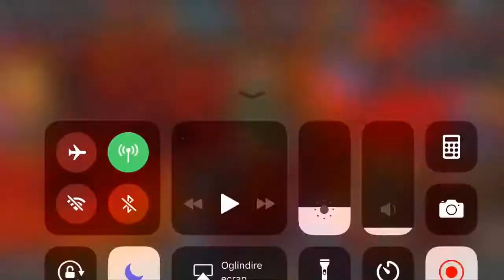Season 6 War 12 3LOKI vs MMXIV